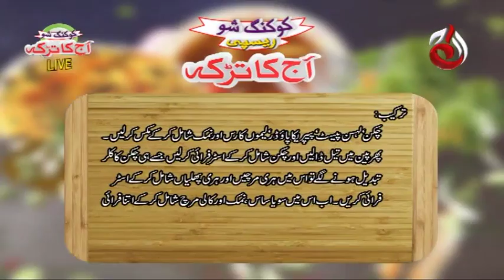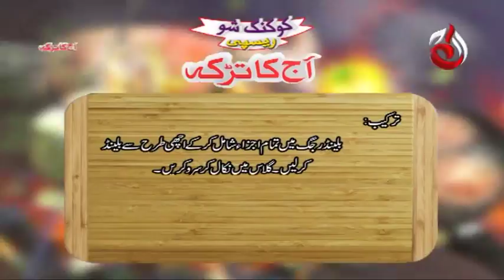Crispy Fry Chicken | Aaj Ka Tarka - Episode 249 | Chef Gulzar